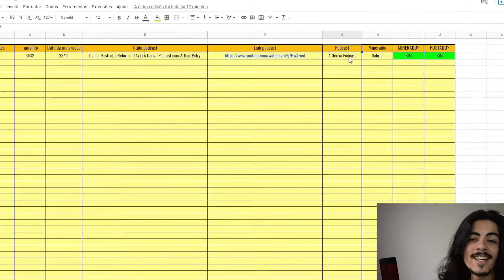VÊNUS SOBRE EPISÓDIO COM PORCHAT | CORTES DIFERENCIADOS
🌟 Já pensou em ganhar dinheiro com Canais de Cortes?

Episódio Completo :
ESPECIAL ESTÚDIO NOVO - Venus Podcast